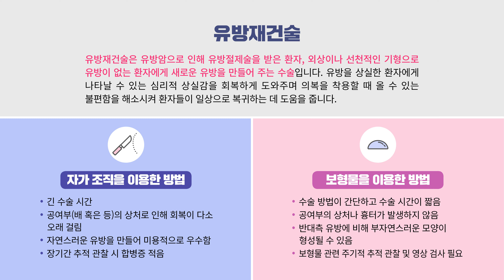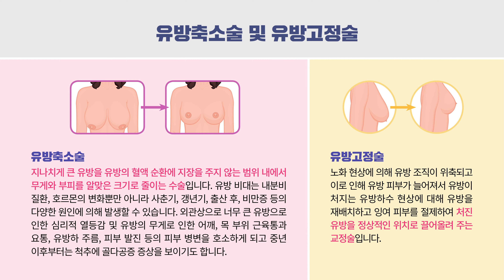[건강 매거진] 유방 수술의 모든 것 -성형외과 나은영 교수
유방 수술의 모든 것
- 축소부터 확대, 재건까지... 다양한 유방성형술
- 유방재건술
- 유방확대술
- 유방축소술 및 유방고정술
- 유두성형술

[감수] 가톨릭대학교 은평성모병원 성형외과 나은영 교수